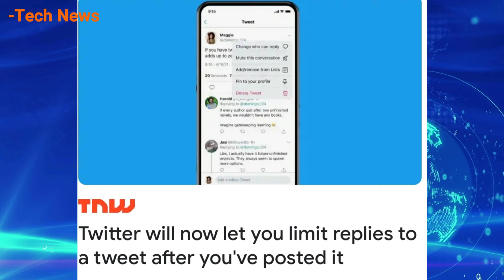Tech News#40- Oppo Reno 6 5G, Battleground, Meet, Win11, Insta, Galaxy Z Fold3, Twitter, OnePlus.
M Kapil Kumar aapka swagat krta hu is video m hum baat krenge " Oppo Reno 6 5G, Whatsapp, Battleground, Google Meet, Window 11, Instagram, AMD, Samsung Galaxy Z Fold3, Twitter, OnePlus. " k bare m hope krta hu apko ye video pasand ayenga.
Apka koi bhi sawal ya suggestion ho to aap comment kr skte hain. I will reply as soon as possible.
Kapil Kumar

Other Channel:
Keywods For Tech News:
Tech News
facebook, google, whatsapp, instagram, apple, realme, mi, redmi, nokia, samsung, pubg, battle ground, call of duty, free fire, mario, iphone,
pokemon go, laptop, computer, headphones, ear buds, true wireless, chrome, amazon, flipkart, vivi, oppo,ipad, pixel, microsoft, windows, gadgets, android, iOS, onePlus,
technical guruji, trakin tech, tech burner